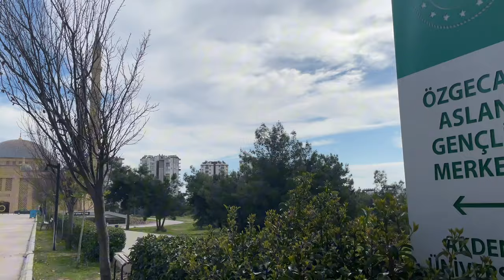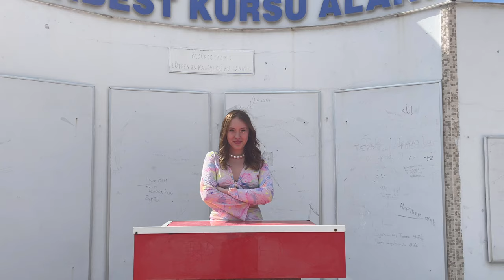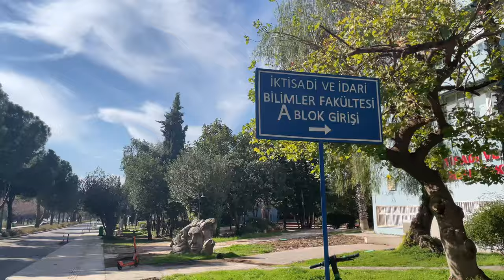AKDENİZ ÜNİVERSİTESİ KAMPÜS TURU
Herkese selam bugün akdeniz üniversitesi kampüsünü gezdik. Umarım yararlı bir video olmustur, iyi seyirler💗

x: ecrenataol